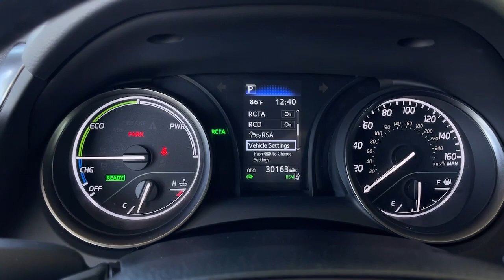2022 Toyota Camry used, Ontario, Corona, Riverside, Chino, Upland, Fontana, CA U044371W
2022 Toyota Camry Hybrid Nightshade

Crown Toyota
1201 Kettering Drive

2022 Toyota Camry Hybrid Recent Arrival! Certified.Certification Program Details: Toyota Certified Pre-Owned means you not only get the reassurance of a 12mo/12000 mile Comprehensive warranty but also up to a 7yr/100000-Mile Powertrain Limited Warranty (effective from the date of sale as CPO) a 160-point inspection/reconditioning 1yr Roadside Assistance trip-interruption services rental car benefits and a complete CARFAX vehicle history report. 2.5L I4 DOHC 16V.Our 2022 Toyota Camry Hybrid SE Nightshade Edition Sedan is sleek dark and handsome in Super White! Powered by a 2.5 Liter Dynamic Force 4 Cylinder delivering 208hp tethered to an electronically controlled CVT so you can pull out and pass with confidence. This Front Wheel Drive sedan responds with composed handling plus it achieves nearly 47mpg on the highway. Dark-themed details give our Camry a custom style enhanced by bold black accents matching alloy wheels prominent rocker panels a rear spoiler chrome-tipped exhaust outlets and LED lighting.Our SE Nightshade cabin has just what you need for better driving with supportive SofTex seats eight-way power for the driver a leather-wrapped steering wheel dual-zone automatic climate control and Smart Key access with pushbutton ignition. High-tech help for quick connectivity includes a 7-inch touchscreen Android Auto/Apple CarPlay Bluetooth WiFi/Amazon Alexa compatibility and a six-speaker sound system.Toyota Safety Sense technology helps you stay on guard for unexpected road hazards with a backup camera automatic braking adaptive cruise control lane-keeping assistance and more. Thats why our Camry Hybrid SE Nightshade Edition is one of the most popular sedans on sale today! Save this Page and Call for Availability. We Know You Will Enjoy Your Test Drive Towards Ownership!